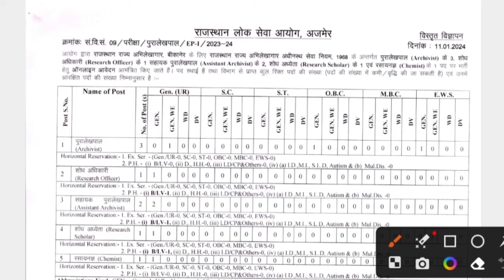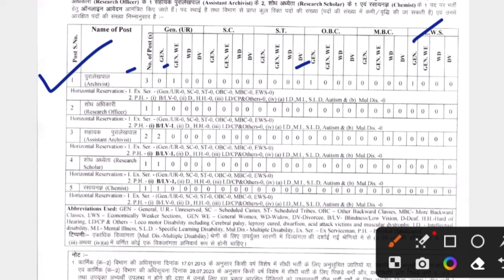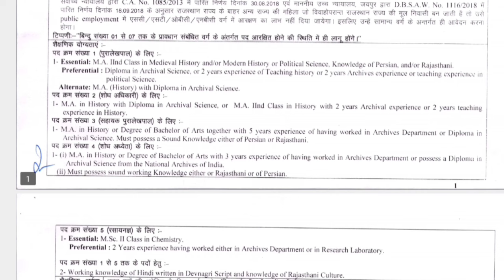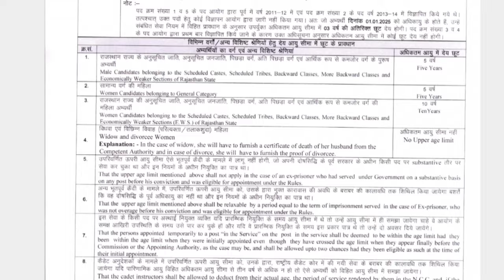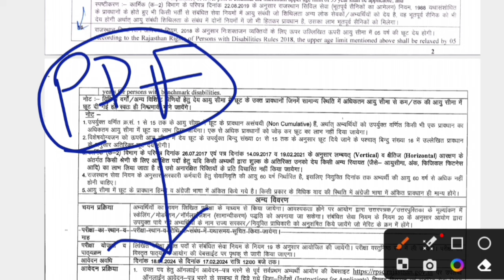राजस्थान नई भर्ती 2024 | राजस्थान ऑफिसर भर्ती 2024 | raj new vacancy 2024 | new bharti 2024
1st NEWS EXAM 👆

rajasthan vidhi rachnakar vacncy 2024

vidhi rachnakar bhrti 2024
 abhilekhagar vacancy 2024
abhilekhagar new vacancy 2024
rajasthan abhilekhagar vacncy
vidhi rachnakar vacncy
governmentjobs vacncy 2024 raj new bharti 2024 raj 2024

nagar palika safaikrmchari bhrti 2023

nagar nigam bhrti

1st grade new vacancy 2024
2nd grade new vacancy 2024
vdo waitinrsmssb
 2024